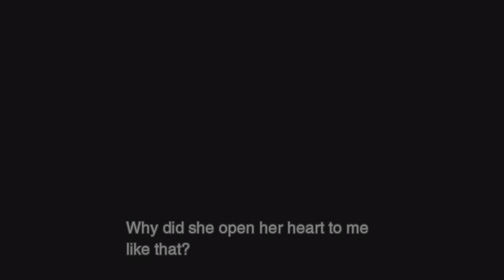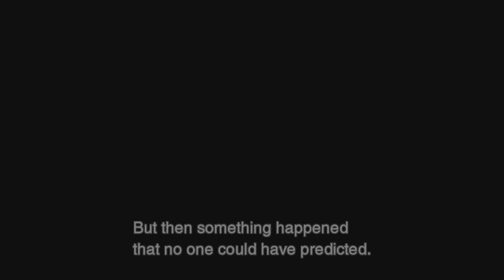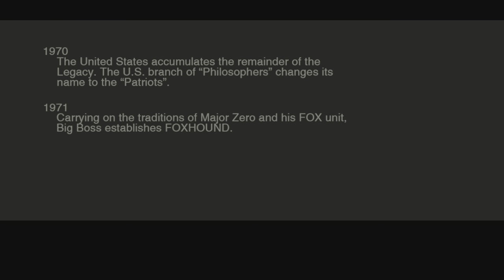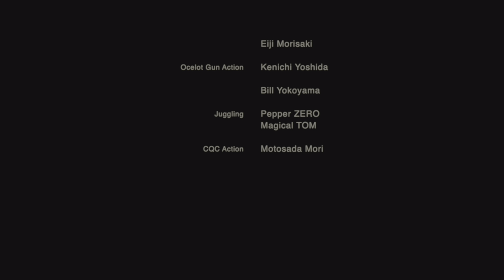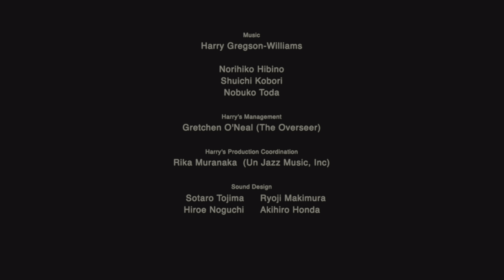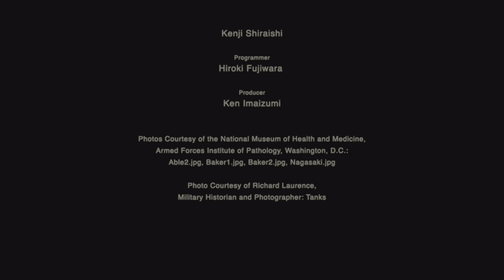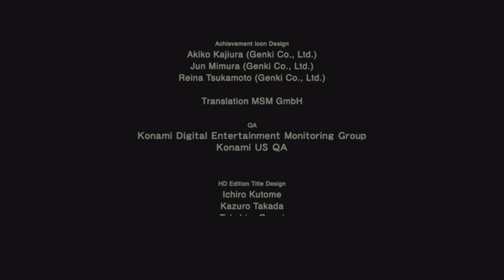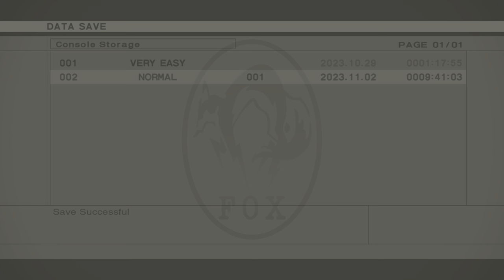MGS: Master Collection Vol.1 - Metal Gear Solid 3: Snake Eater - Ending #11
MGS: Master Collection Vol.1
Metal Gear Solid 3: Snake Eater - Ending #11

Metal Gear Solid 3: Snake Eater

This is my Playthrough of MGS3: Snake Eater on The New MGS: Master Collection Vol.1 Playing a good classic from the PS2 Era & HD Collection port of MGS3 a great game that welcome the world to stealth Era & Stealth missions games.

(SideNote)
I am playing MGS3 on Normal Difficulty so there will maybe some deaths, fails or being spotted by the enemies so it will make some good laughs & fun with the fails but I will do my best not to kill anyone & not to be seen by the enemy much.